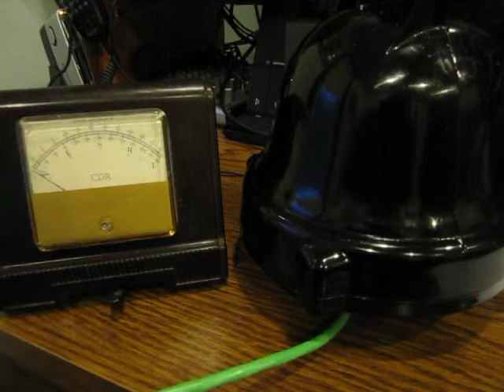NT1K.com TRA-4 Antenna Rotor First Test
Just finished rebuilding my TRA-4 Antenna Rotor. It's a light duty rotor for small VHF and UHF Yagis as well as TV antennas.